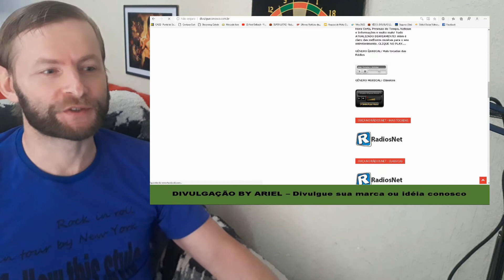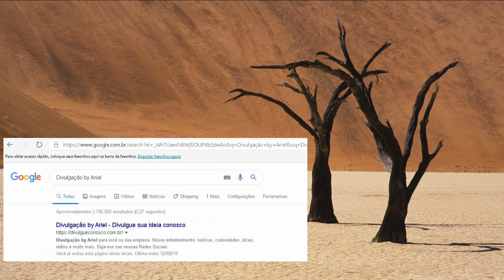Professor detalha como "solucionou o mistério da construção de Machu Picchu" - INFORMAÇÃO DO DIA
Responsável pelo referencial "Atlas Ambiental de Porto Alegre", o geólogo Rualdo Menegat tem sido aclamado internacionalmente por sua original pesquisa sobre a civilização inca. ACESSE O VÍDEO E VEJA MAIS